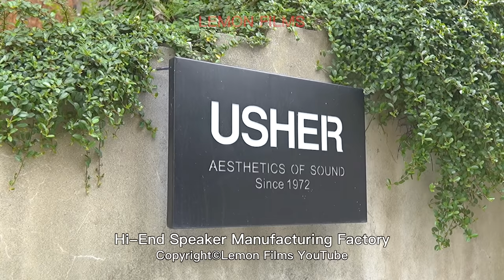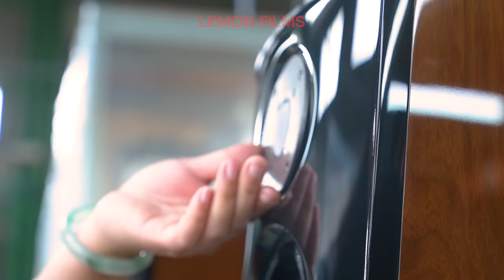Hi-End Floor Standing Speaker Production Process / 落地揚聲器製作過程 (音響製造) - Taiwan Speaker Factory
Hi-End stereo sperker system manufacturing factory!
How are high-quality yet affordable speakers produced?

ML-802 Speaker／ML 802 音響

**Location information**
雅瑟音響 USHER Audio